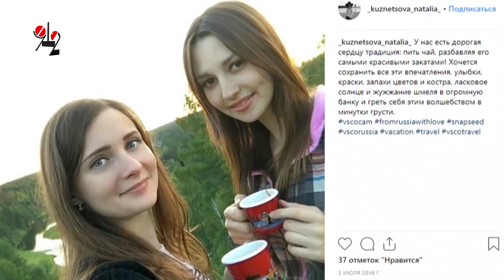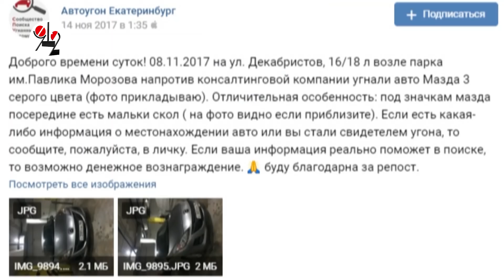Матери обратились к убийце девушек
Матери убитых в августе в Екатеринбурге девушек, не надеясь на следствие, обратились за помощью к екатеринбургцам в поисках убийцы и к самому убийце